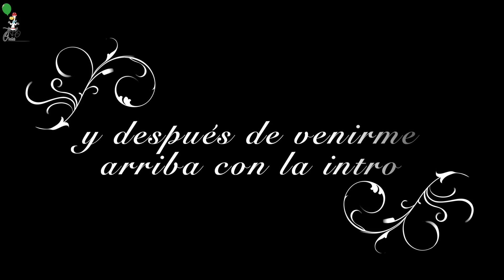TOP 5 youtubers de ciclismo 🔝5️⃣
Epa chamos!

 En este os cuento que Zugasti es mi Youtubers Number one en esto de la bici, y tambien  los otros 4 de mi lista TOP5.